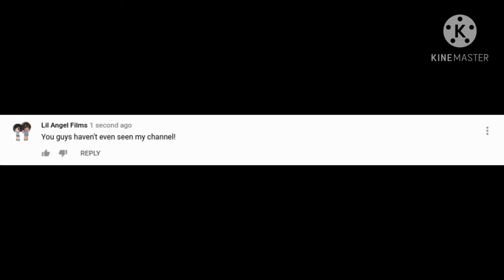I turned a dream into a video EPISODE 1 [Me When I Heard someone made a hate video about me]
I should continue turning dreams into videos and also SHOUT OUT TO ANTE NOOB I guess